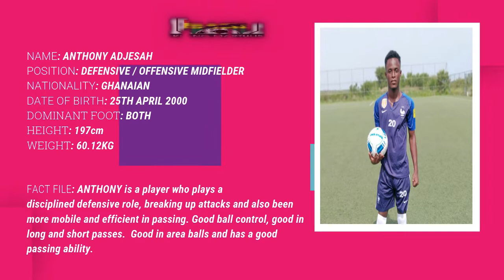ANTHONY ADJESAH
Highlights of sensational Defensive / offensive midfielder Anthony Adjesah. very good on the ball.